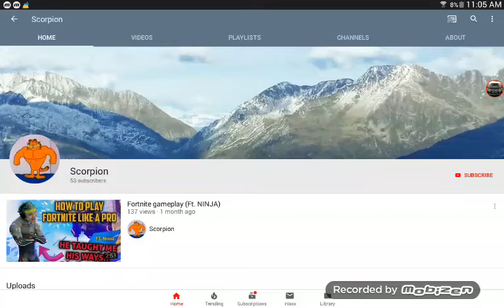Opinion changed (NO HATE)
Reason:

1.He Accepted Apology to Ariel Paul and Me
2.He stop hating Ariel Paul
3.now i lost hatred on him